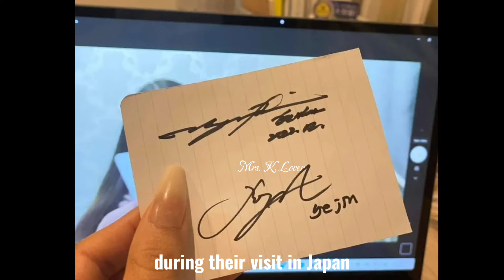NEW: HYUN BIN, SON YE-JIN AND BABY ALKONG SPOTTED IN JAPAN I BinJin Family Vacation